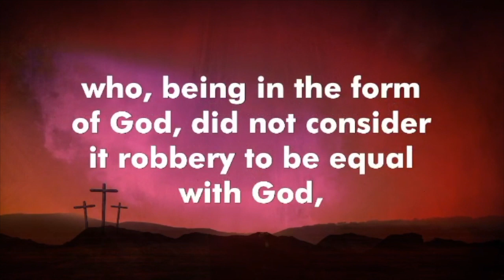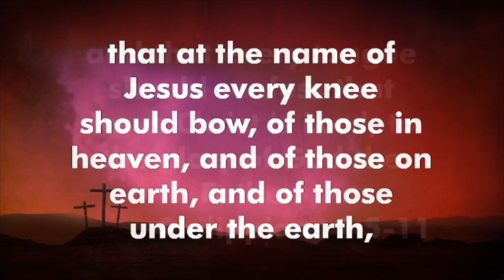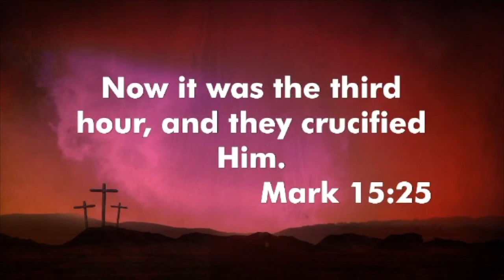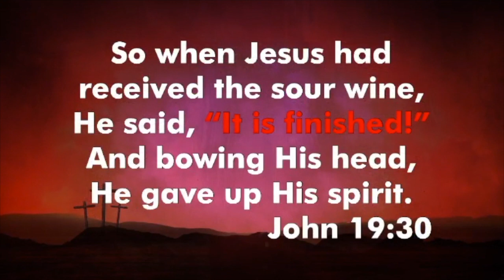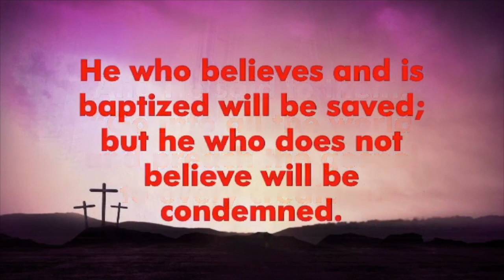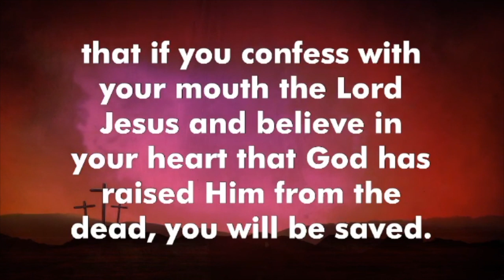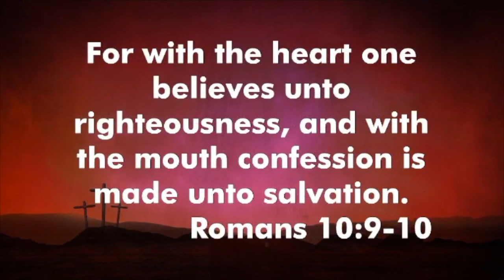Jesus Paid It All-Easter 2020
Jesus paid the debt we all owe.